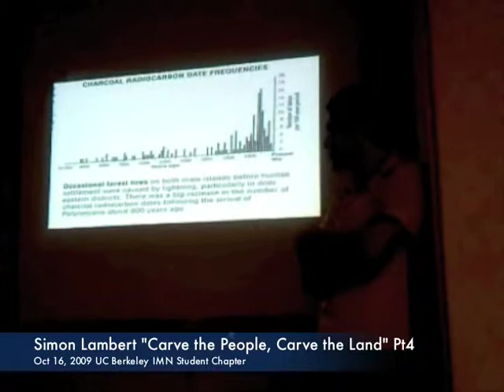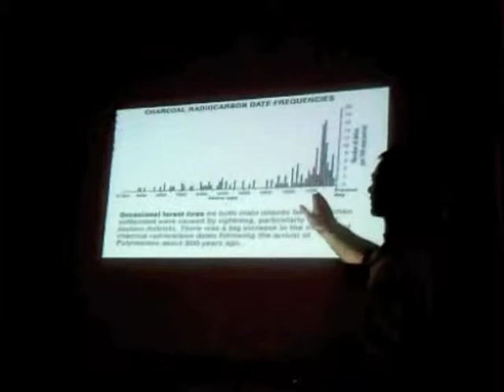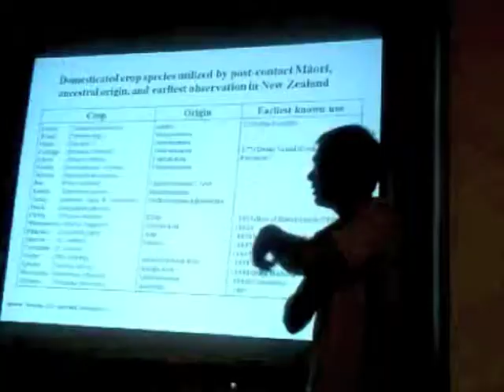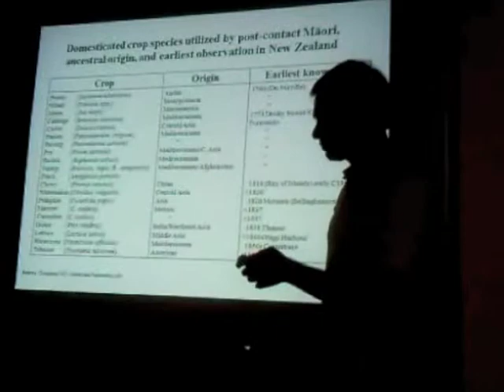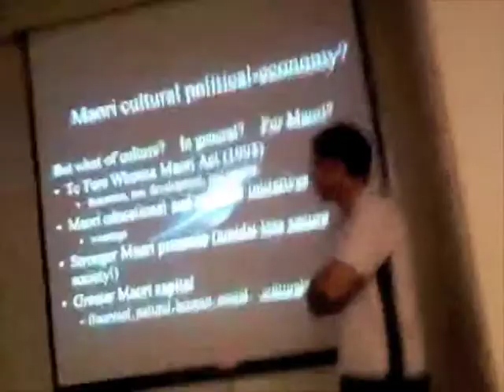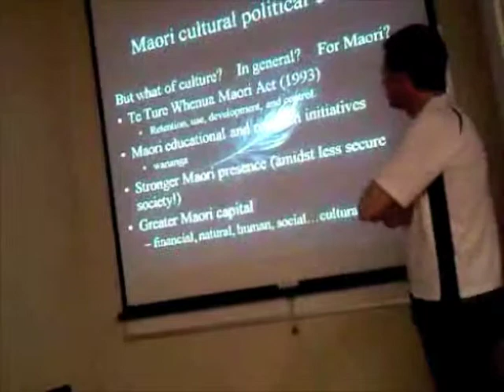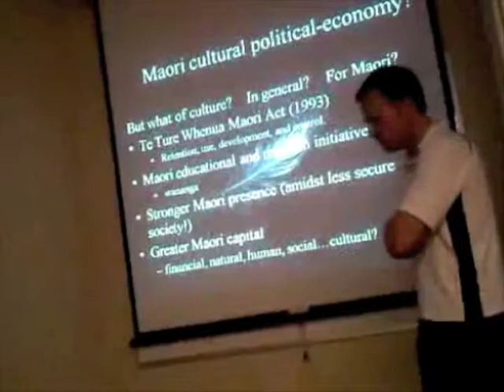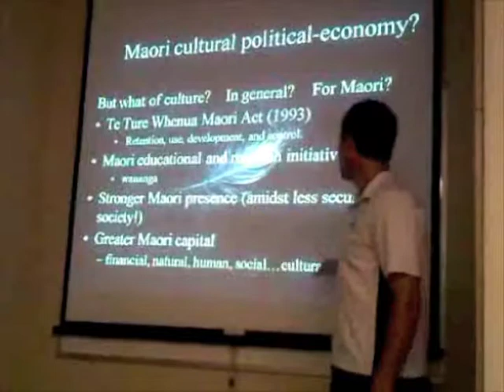Simon Lambert "Carve the Land, Carve the People" Pt 4 of 8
Simon Lambert, Maori Geographer, "Carve the Land, Carve the People" Pt4 presentation at UC Berkeley for Indigenous Mapping Network student chapter. Discusses domesticated crop species used by post-contact Maori, ancestral orginals and earliest observation in New Zealand.